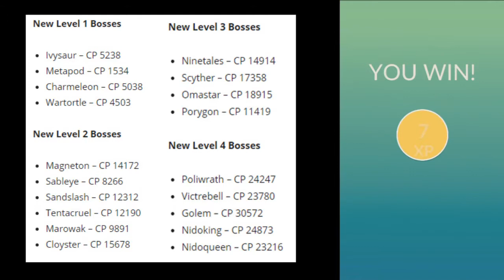NEW RAID BOSSES ( Taking on Scyther ) - POKEMON GO INDIA & Not a good move Niantic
NEW RAID BOSSES - POKEMON GO INDIA & Not a good move Niantic

My camera
Go Pro Hero 5

My phone
Moto G5s Plus